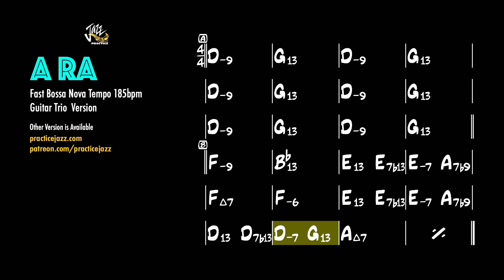A Ra | Latin Jazz Practice Play-Along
00:00 Intro
00:03 Backing Track

1. Title : A Ra
2. Key : F Key
3. Tempo : 185 bpm
4. 4/4 Jazz Latin Fast Bossa Nova
5. 4 Times Chorus
6. Electric Guitar, Bass, Drum, Nylon Guitar

1. Guitar Trio Version
2. No Guitar Version
3. No Bass Version
4. No Drum Version
7. Guitar Trio With Melody and Solo (Nylon Guitar)

1. Guitar Track
2. Bass Track
3. Drum Track
4. Melody and Solo Track (Nylon Guitar)